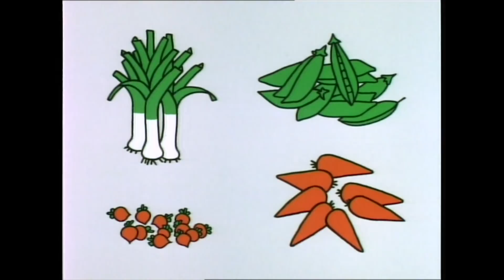nijntje op school | tv voor kinderen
Vroeg in de morgen wordt nijntje opgehaald door haar vriendjes. Ze gaan naar school. Juf wacht hen al op. Het is een gezellige school en ze doen er leuke dingen.